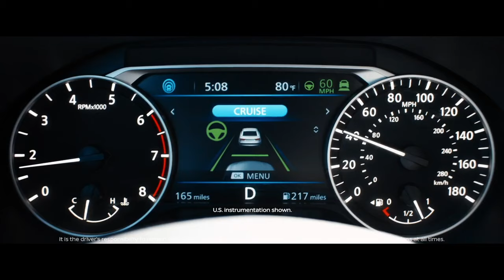Introducing Pick-Up & Delivery For Car Service | Finch Auto Group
Finch Auto Group is excited to introduce our vehicle PICK-UP & DELIVERY for all service customers! 🔧🚘 Let us take care of your vehicle while you take care of what matters most!